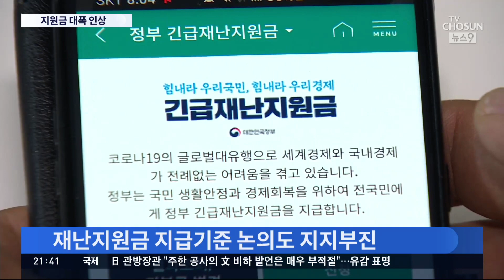소상공인 최대지원금, 900만→3000만원 올릴 듯 [뉴스9]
당정이 코로나19 4차 대유행 직격탄을 맞은 소상공인 지원금을 역대 최고 수준으로 인상하기로 했습니다. 여당은 최대지원금을 900만 원에서 3000만 원선까지 대폭 증액하는 안을 검토하고 있습니다. 문제는 재원인데, 결국 추경도 늘고 국채 발행도 불가피하다는 진단이 나오고 있습니다.